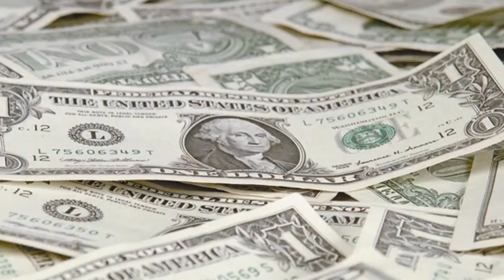Everest Expedition South Face - 2017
Everest Expeditions Nepal is delighted to offer the world-class service in the Everest Base Camp (EBC) and other higher camps of Mt. Everest from its South face in Nepal. Our service covers since arrivals in Kathmandu, Hotel accommodations, fly to Lukla in Khumbu region, treks to Base camp via Namche tea house full board services during the trek before arriving to base camp.
The climbing Guides of our company are highly skilled, time to time reviewed and recognized by worldwide people due to their training and experiences in this profession and paid up the high range of wages and fees. To these guides and climbers we are going to put on a rope with. This is a serious climb with serious consequences should things go wrong. So, one of the most things we have to keep in mind while operating Mt. Everest Expedition is prevention.

Approaches to ABC from South (Nepal):
The approached on its south side is through the Khumbu region of Nepal leading up to the Khumbu Glacier extending down to Lobuche (4900m). It starts with the flight to Lukla and the trek via Namche Bazaar (3440m), Tengaboche (36600m), Pheriche (4270m), Lobuche (4910m), Gorak Shep (5140m) to Everest South Base Camp (5364m). It takes typically 8 days to reach ABC from Kathmandu.
Climbing Routes South Side: